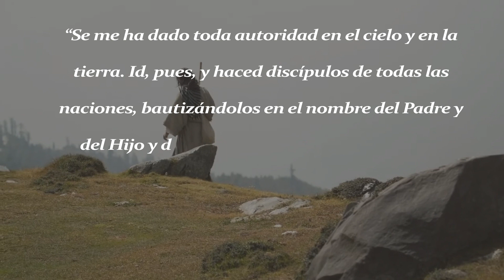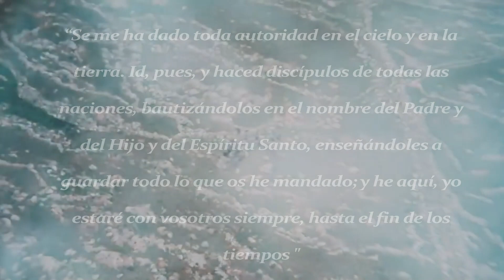Fiesta de la Ascensión del Señor